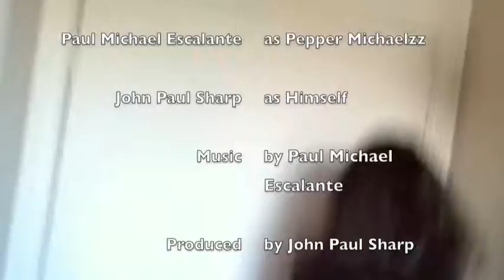Pepper Michaelzz Gets a Big Break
Pepper Michaelzz received a call yesterday about a brand new show on YouTube called "The John Paul Sharp Show."  Right away, Pepper knew that this was a hot story that she had to chase.  Watch this intriguing special report!